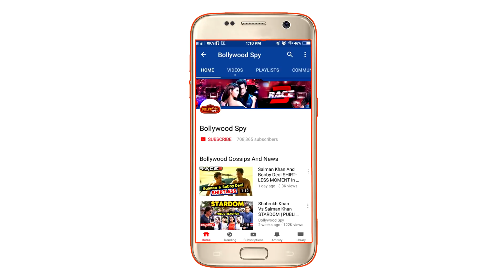2.0 Vs ZERO | Who Win The Trailer War? | FANS VERDICT | Akshay Kumar, Shahrukh Khan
2.0 Vs ZERO | Who Win The Trailer War? | FANS VERDICT | Akshay Kumar, Shahrukh Khan